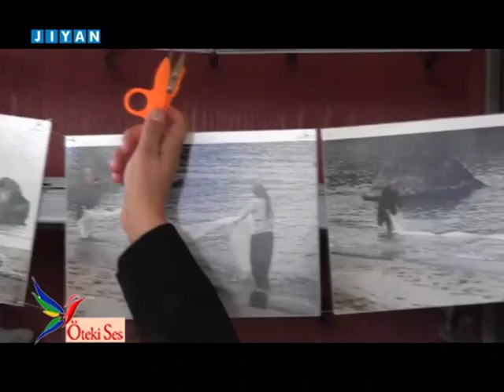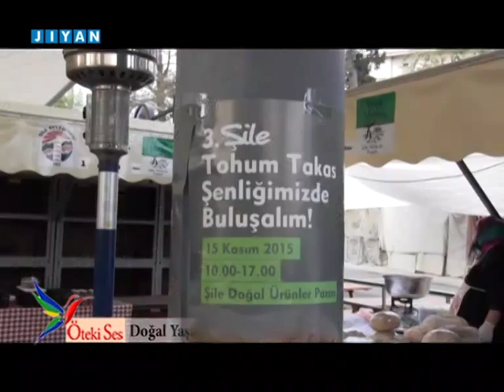JIYAN TV Ötekİ Ses Geleneksel Tohum Pazarı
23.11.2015 JIYAN TV Ötekİ Ses Geleneksel Tohum Pazarı
 ( Doğal Yaşam Pazarı )